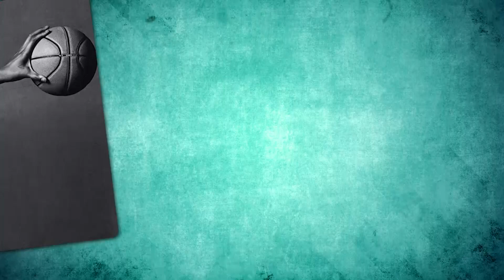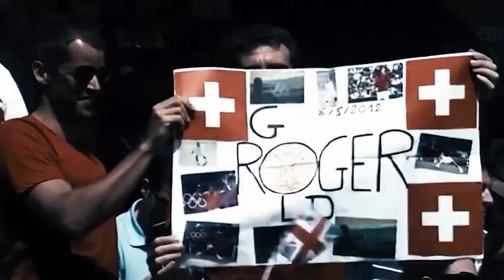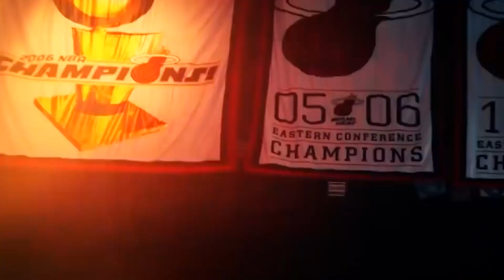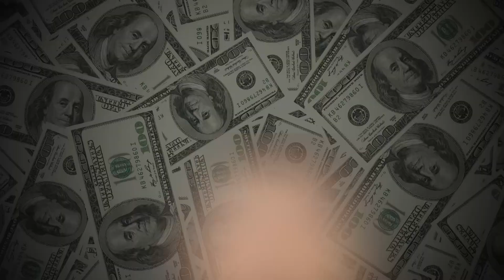The Highest paid athletes in 2023.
Join us as we dive into the exhilarating world of highest paid athlete, where athleticism meets finance, a few names have not just made their mark but have also built empires that transcend the playing fields.

Explore the dynamic intersection of athleticism and finance with us as we delve into the lives and financial empires of sporting titans. From Kevin Durant's slam-dunk investments in tech startups to Roger Federer's global heavyweight endorsements, join us on a journey through the financial landscapes of these iconic athletes, seeking out the highest achievements in both sport and finance. Discover how Phil Mickelson's partnerships revolutionized the golf equipment world, reaching the highest echelons of success, and witness Dustin Johnson's foray into boxing promotions, making him a top earner in golf, striving for the highest accolades in the financial realm.

Meet Kylian Mbappé, the football prodigy exploring the business world, and witness Lionel Messi's rise to becoming one of the highest-paid footballers with a net worth exceeding $600 million, achieving the highest financial milestones. Finally, explore the legendary career of Cristiano Ronaldo, football's poster boy, whose astronomical salaries and endorsements have redefined the standards of financial success in the sport, consistently attaining the highest levels of compensation.

These athletes aren't just champions on the field – they're masters of their financial destinies that makes them the highest paid athlete , creating lasting legacies both in and out of the sports arena.

This video concerns The Highest paying Athletes of the World
- cristiano ronaldo
- top 10
- lebron james
- tennis
- highest paid athlete
- highest paid
- 10 highest paid athlete
- highest paid athlete 2023
- highest paid athlete 2022
- highest paid athlete 2020
- highest paid athlete 2019

We create a daily dose of extravagance. Here at LuxeUnveiled, we aim to create top quality videos about luxury fashion, exquisite jewelry, lavish vacations, exclusive events, exclusive cars and premium dining in cosmopolitan cities and luxury resorts! Our goal is to focus on providing our audience with the latest trends and unparalleled experiences that are going on in the world of luxury living.

👉Monaco.

👉Luxury Cars

✅  Other Videos You Might Be Interested In Watching:

👉 Why Millionaires Choose Monaco.

👉Weird Things Bought By Billionaires

✅  About LuxeUnveiled.